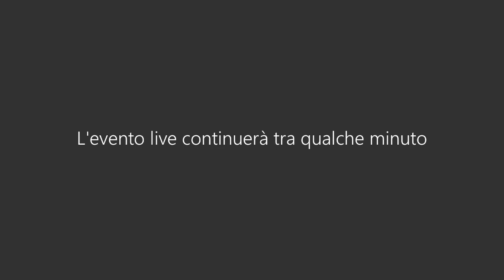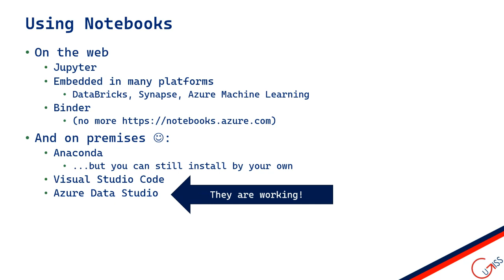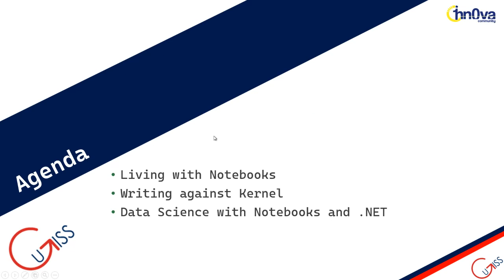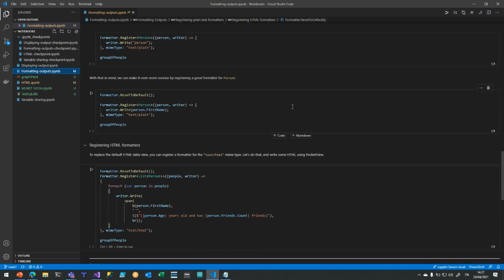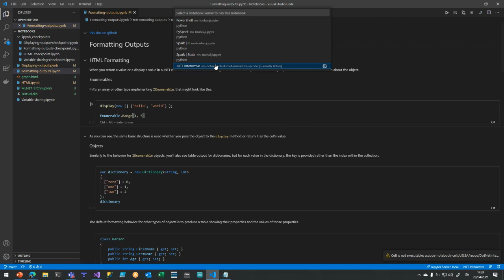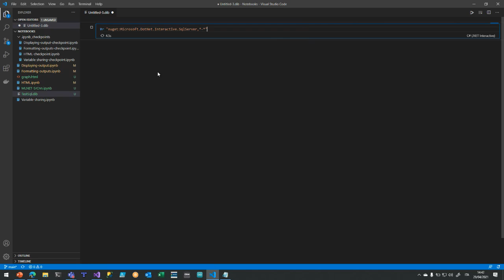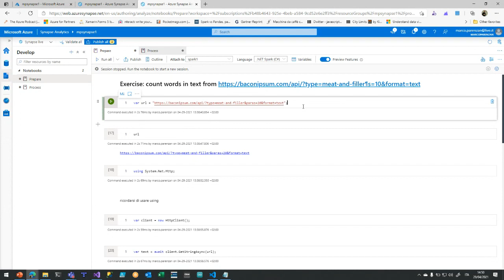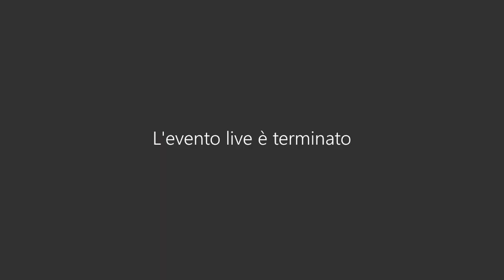.NET Interactive for notebooks and for your data job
Adesso in Azure Data Studio ci sono i notebook, ma magari non sai scrivere codice Python perchè sei più bravo con .NET oppure non ti senti un Data Scientist. In Data Studio ancora non si può, ma con Visual Studio Code già oggi puoi usare C# con i notebook. Vediamo quindi cosa ci puoi fare... presto (speriamo) anche in Data Studio.

Relatore: Marco Parenzan - Solution Sales Specialist - Insight